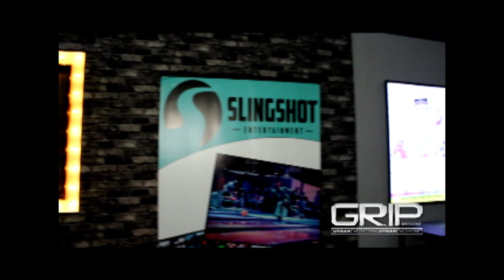ZAYTOVEN CELEBRITY BOWLING AT SLINGSHOT ATL GRIP MAGAZINE